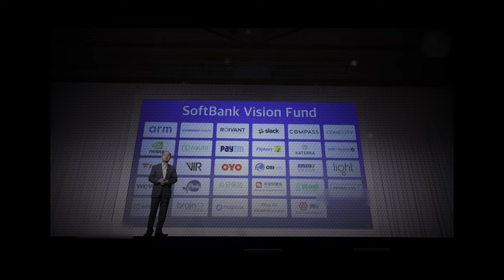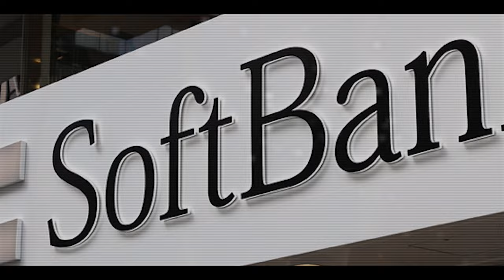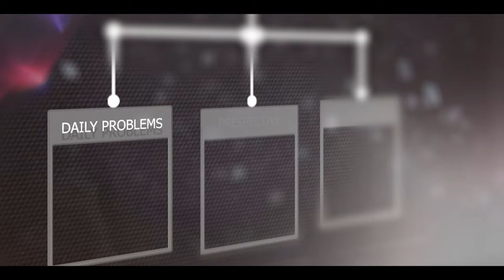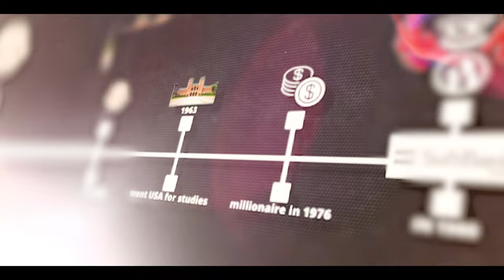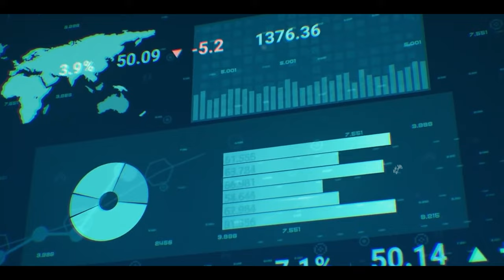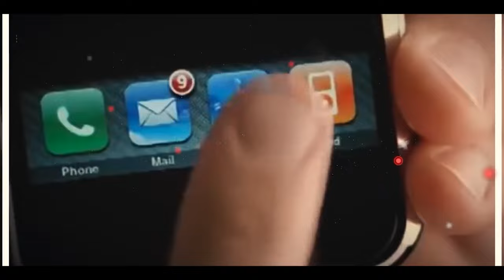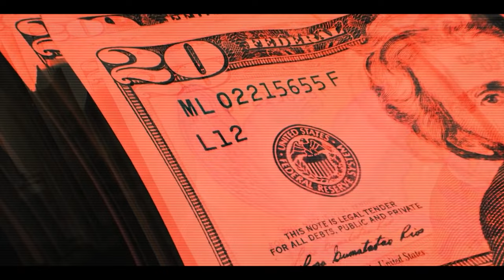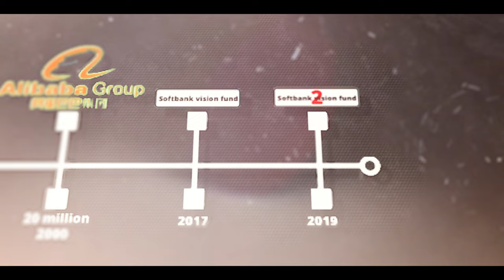How they became UNICORN ? Craziest Billionaire Alive : MASAYOSHI SON SoftBank : Business Case Study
yes ..MASAYOSHI SON .he successfully gathered 45 billion dollars within just 1 hour. he became the richest man in the world .and.then..thunder struck...he looses almost 70 billion dollars over night...greatest ever personal loss in history..
many say "masa is a rich gambler who runs the business on a casino table ". masa ne entrepreneurs pe billions of dollars invest kiya sirf unke ankho me spark dekhke...apne aspass ap jinte bhi company dekte hai ..those all are connected with masa son...
as we all are business aspirants here should know,who is masa son and his SOFTBANK ...moreover, he leading his life on a risky path .his story is the most fascinating one you all have ever heard..and above all he is crazy.

_____TIMESTAMP______

00:00 - Introducing MASAYOSHI SON
01:24 - EARLY LIFE / meet Idol
02:30 - Went USA and became Millionaire
05:00 - started software company SOFTBANK
06:25 - His biggest bet ALIBABA
08:50 - VISION FUND
10:20 - DARK SIDE
10:58 - VISION FUND 2

MASA Son's case study metarials/references you can check 🤫{i followed}:
1@business
2@MagnatesMedia

thank you if you are here , till the bottom of the description of my heart😘